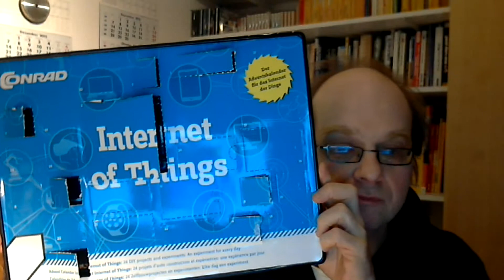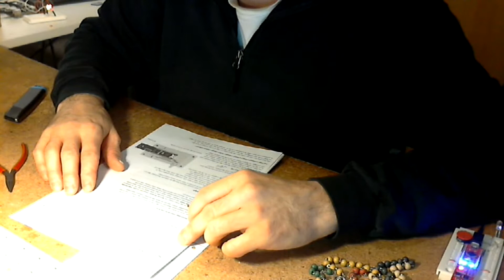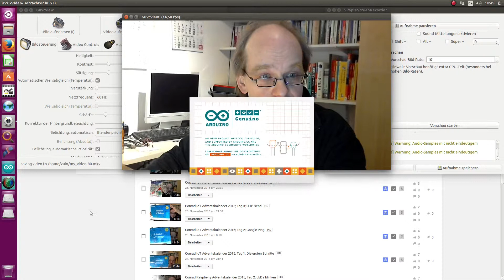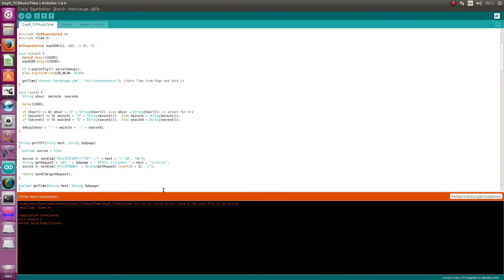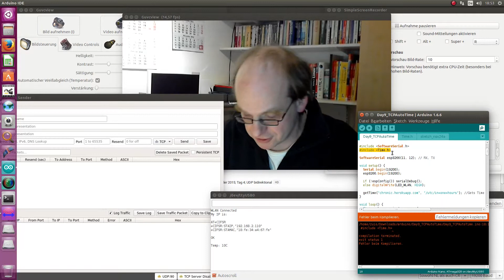Conrad IoT Adventskalender 2015; Tag 9; TCP Uhrzeit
Aufbau der Schaltung vor der Kamera